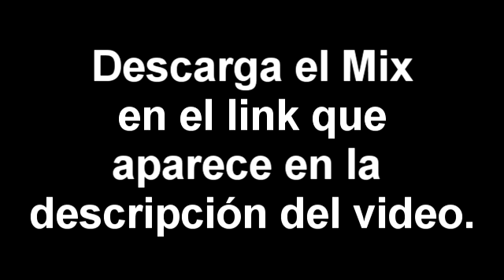SALSA CHOKE,SHOKE MIX CLASICO + DJ ALEX